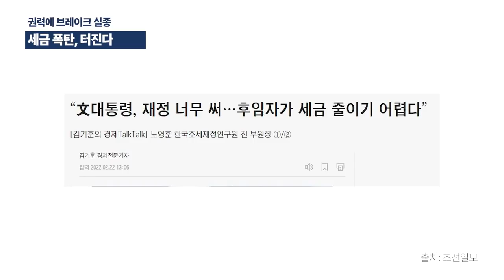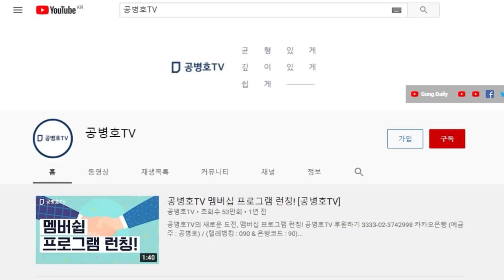권력 폭주, 브레이크가 없다면 / 결국 세금 폭탄이 이어질 것 / 내는 사람만 세금 부담이 늘어날 수 밖에 [공병호TV]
Bitcoin : 3MTW849AkP2ftLeSK2teZHMmzLu7Z83s9U